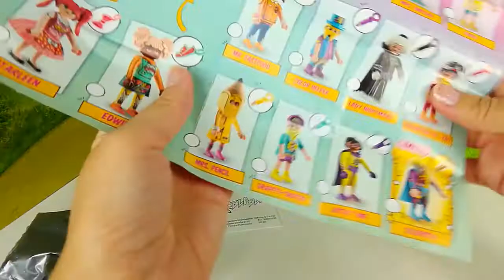Playmobil EverDreamerz Comic World Karmela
Unboxing Playmobil EverDreamerz Comic World Karmela